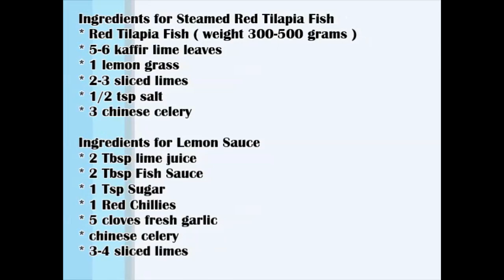Steamed Fish In Lemon Sauce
ปลาทับทิมนึ่งมะนาว ทำทานเองที่บ้านได้ไม่ยาก ซื้อทานข้างนอกเมนูนี้ค่อนข้างแพง ปลานึ่งมะนาวตัวนึงราคาหลักสองร้อยถึงสามร้อยขึ้นไป ถ้าใครที่ชอบทานปลานึ่งมะนาว ลองทำทานเองดูสิค่ะ รับรองว่าต้นทุนวัตถุดิบไม่ถึงสองร้อยบาทแน่นอนค่ะ

ดูไม่ทัน สามารถเข้าไปดูอัตราส่วนและวิธีทำเพิ่มเติมได้ที่นี่ค่ะ

อีกหนึ่งช่องทางติดต่อพูดคุยกับเราค่ะ